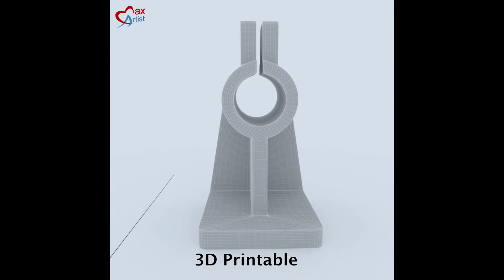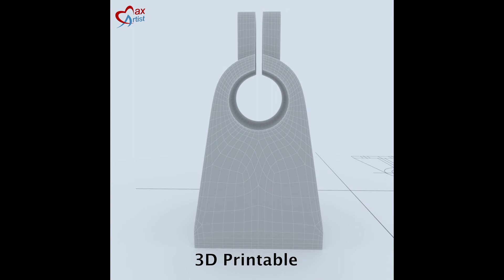Mechanical Part No 4 | Showreels